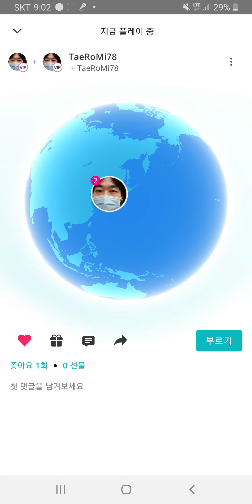뿌요뿌요 혼성태로미 TRM78